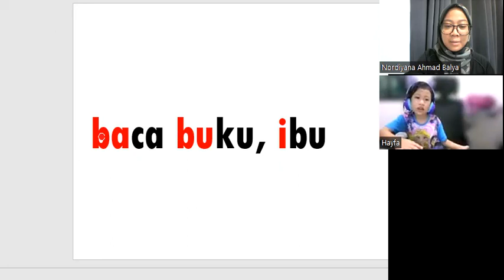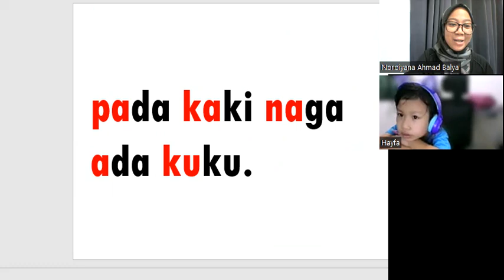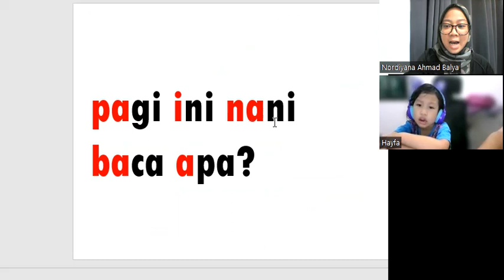KelasMembacaOnline.com - Hayfa - WZ195 - 6T1B - Bacalah Anakku Buku 4 - 29 sesi